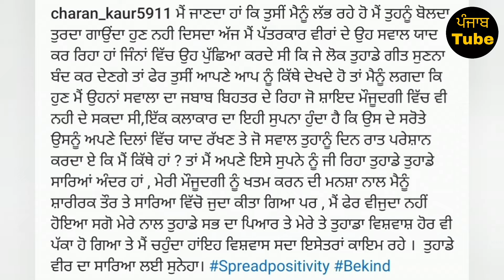Sidhu Moose Wala • Today New Instagram Post 🔥 • Big Update